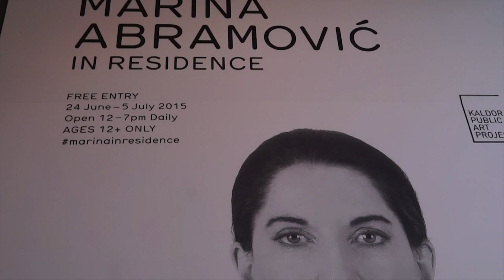الفنانة مارينا ابراموفيتش تستمد جذور فنها من سكان استراليا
معروف عن الفنانة مارينا ابراموفيتش انجازاتها القصوى فهي مشت 2500 كيلومتر على طول سور الصين العظيم وضحت من اجل فنها ووجدت نفسها يوما امام مسدس موجه الى رأسها.الفنانة المولودة في بلغراد لديها معجبون كثر من بينهم ليدي غاغا وتجذب عروضها الاف الاشخاص. تقرير مسجل محمد الغندور